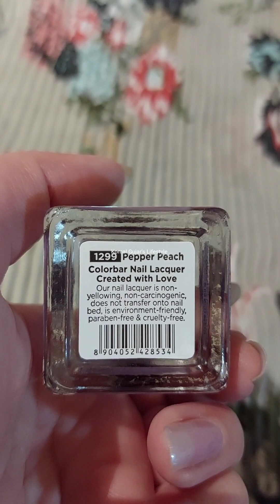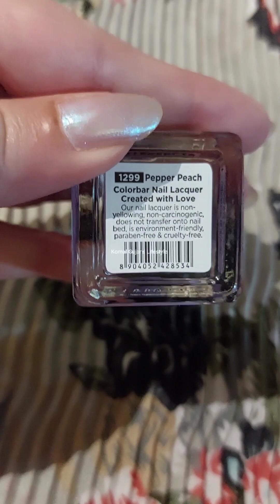ColorBar Nail polish review & Swatch/ Shade (Pepper Peach no 1299)/ My Natural Nails/ Strong Nails